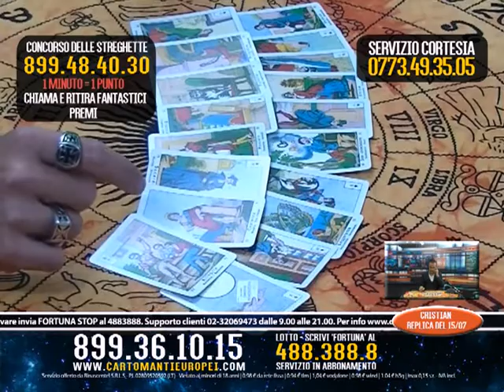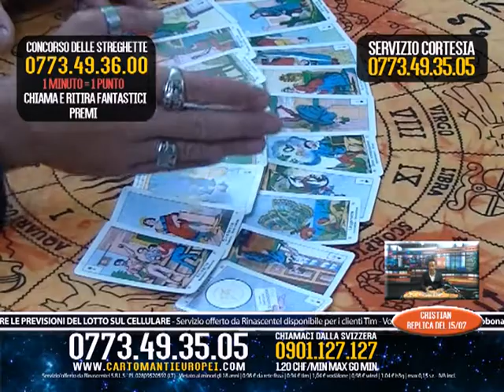Cartomanti Europei - Diretta di Cristian del 15 Luglio 2016